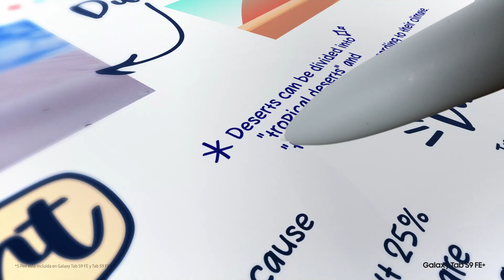Samsung | Unboxing oficial: Galaxy Tab S9 FE l FE+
Llega una nueva forma de encontrar tu inspiración 🤩🎨

Conocé las nuevas GalaxyTabS9 FE y GalaxyTabS9FE + en cuatro colores increíbles y descubrí un mundo de divertidas posibilidades creativas 🖌️